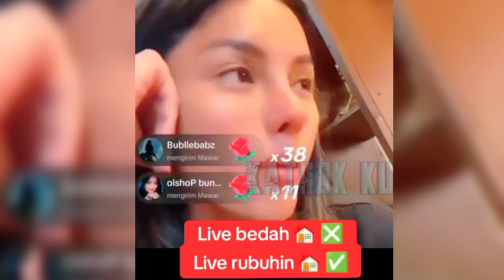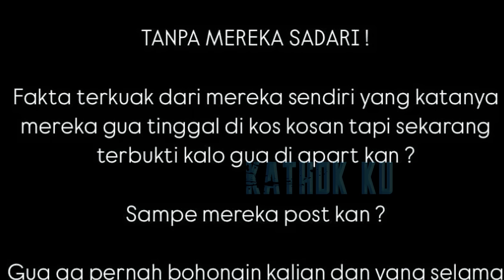VADEL SY0CK❗️NIKITA MIRZANI SEWA 100 TUKANG R0B0HK4N RUMAH VADEL BADJIDEH ❓️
Jangan Lupa: _
Thankz!!..